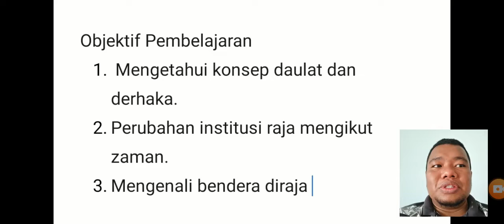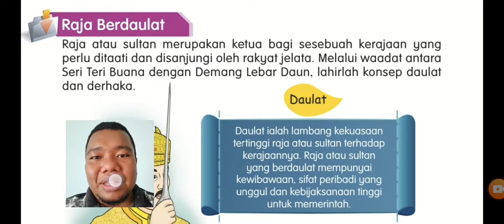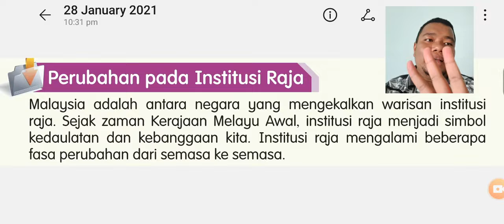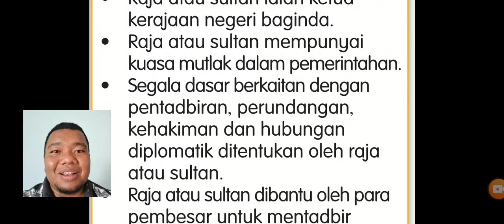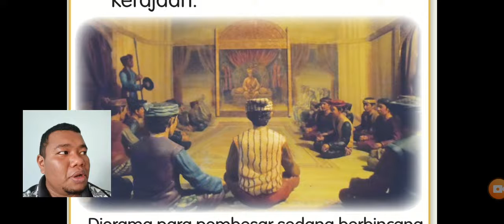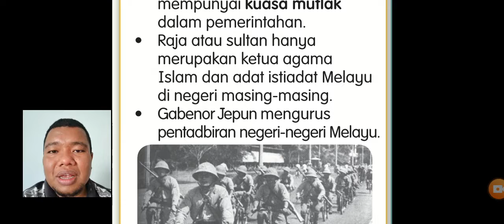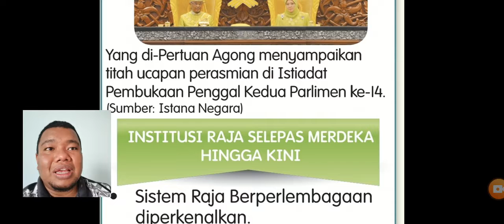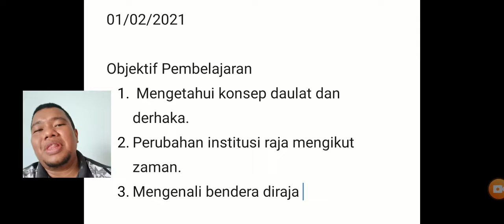KONSEP DAULAT, DERHAKA, PERUBAHAN INSTITUSI RAJA SEJARAH TAHUN 5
Video ini hanya tujuan PDPr sahaja